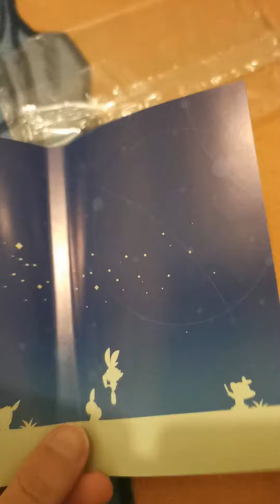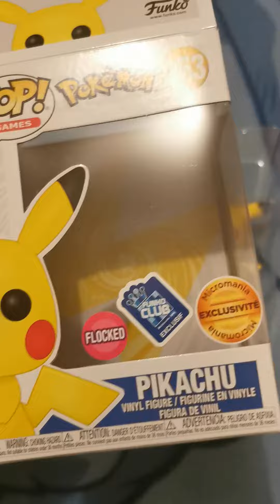new pokémon snap goodies micromania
Fallait-il précommander New Pokémon Snap chez Micromania pour avoir des goodies exclusifs ? A vous de voir, je vous montre juste le cadre photo et le pikachu flocké offerts avec le jeu.